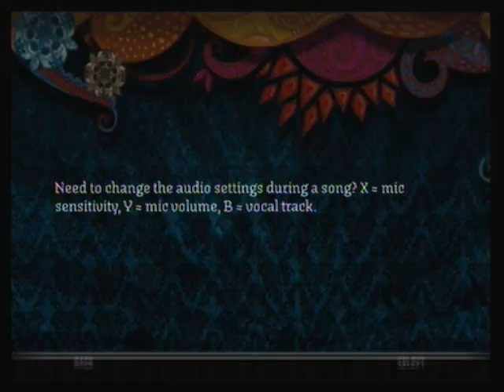Weight of the World 100% RB2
Recorded this with a cold, so fuck your gold stars Rock Band! Will probably record and upload another one soon, not sure if it will be singing or guitar. Let me know what you think.